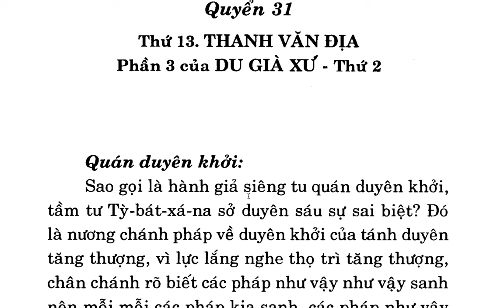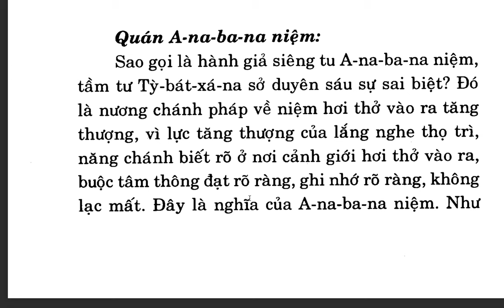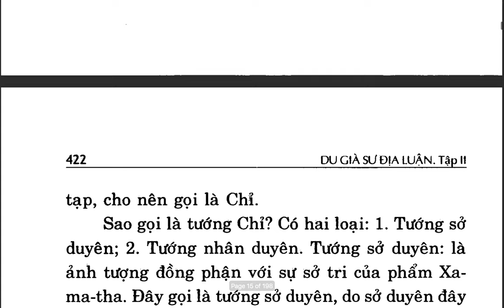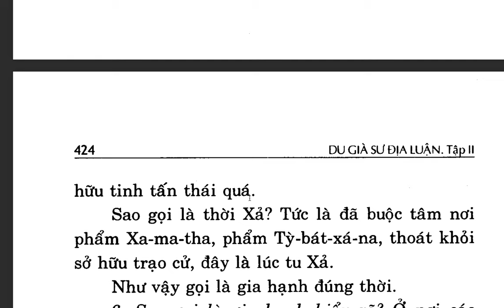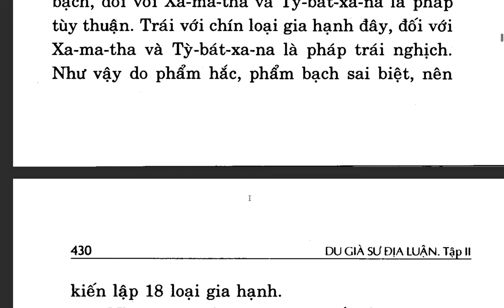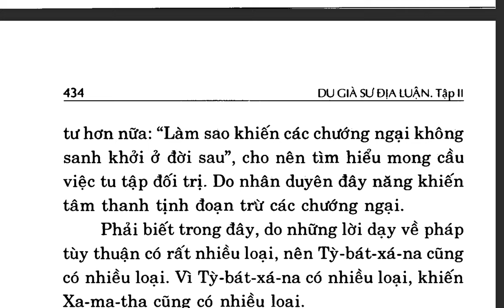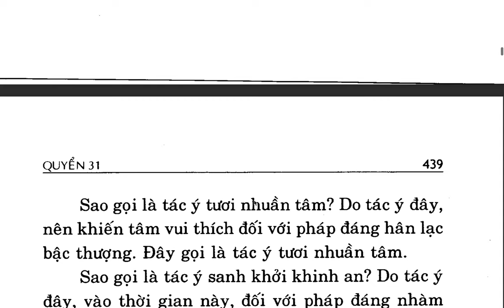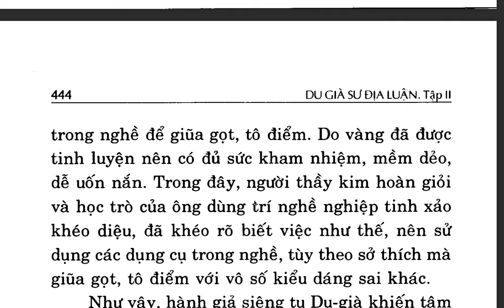Du Già Sư Địa Luận - Bồ tát Di Lặc - Việt dịch: Thích Giác Phổ - Trần Phá Nhạc (48)